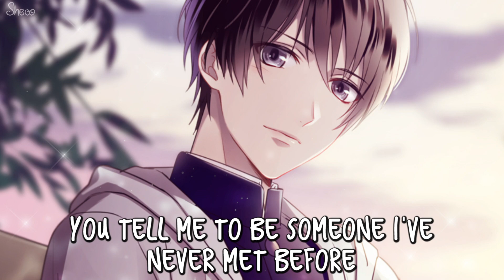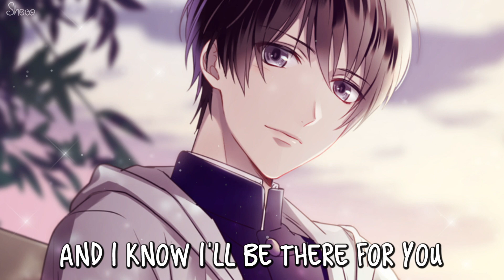「Nightcore」→ There For You ♪ (Arcando) LYRICS ✔︎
✘ SONG INFORMATION ✘
☆ Name ➼ There For You

☆ Artists ➼ Arcando

✪ Arcando

©Artwork by: ささ おかえり

shorturl.at/guQZ2

✘ SOCIAL MEDIA ✘
✽ Follow me ✽

✘ LYRICS ✘

Lyrics by ARCANDO
VERSE 1
Something
This feeling inside me I know that it's telling me something
So many reasons that tell me I gotta be someone
Someone I don't know how
How can I live without these feelings I got for you
PRE
How do I go f
rom here?
Making it hard to love again
Wish I could turn back time
Why do we need to fake and pretend?
Wondering how this goes
Where do we start and where do we end
Promising promises
I hope I will never regret
So
CHORUS
What do you say?
When I tell you
the things that I wanted to say all day
When I tell you I missed you when I was fading to grey
Does that even make sense to you?
Do you think we can pull this through?
I know I'll be there for you
(Ah yeah)
VERSE 2
Someone
You tell me to be someone I've never met before
I know
You think I'm
crazy
I should've tried some more
I tried
To giv
e you my love and all the respect I had
But I've lost
t
he feelings I had for
PRE
rom here?
Promising promises
So
CHORUS
(Ah yeah)
OUTRO
And